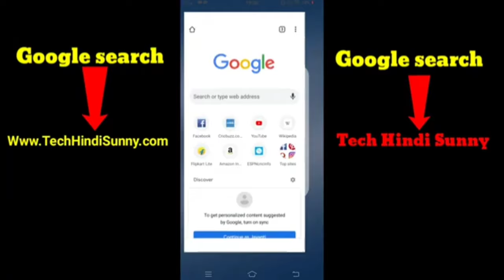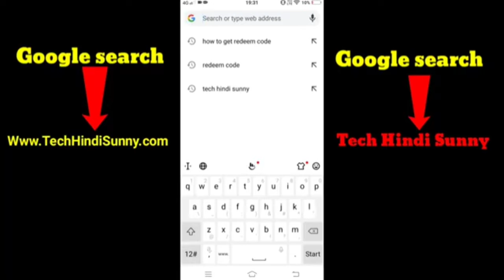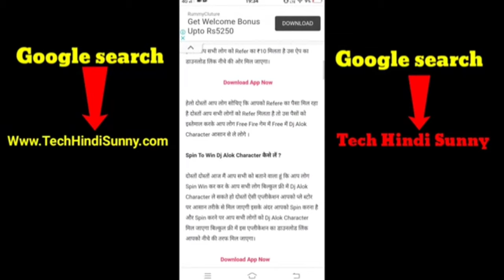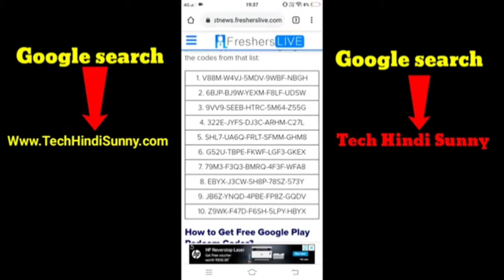Use Chrome Browser l Free Diamond In Free Fire l How To Get Free Diamond 2021 l Smart Tech Rahul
Free fire unlimited Diamond trick no Paytm no hack no Ban no app l free fire me unlimited DIAMOND
How to get free diamond in free fire without Paytm l free fire mein bahut sara Diamond Kaise Le free

2020
free diamonds in free fire no
paytm no app
free diamond top up
free diamond kaise milega
free diamond pass

how to download free fire in low.
free fire me kam paise me diamo..
kam paise me jyada diamond kai
how to download free fire in les
free fire me saste diamond kaise le
tv me free fire kaise khele
free fire kam mb mein kaise down
how